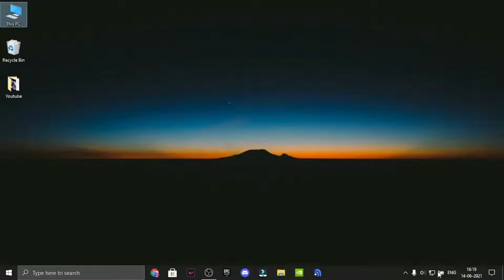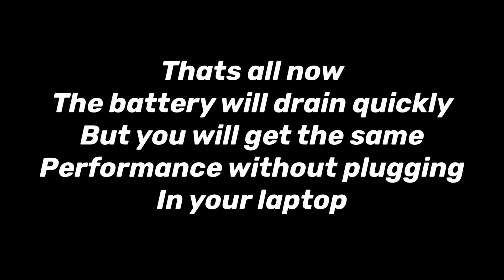Fix Low Fps while Laptop NOT Charging | High Fps on Battery Power | Easy Power Plan Fix !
Here is how to get High Fps while ur Laptop is NOT PLUGGEN IN OR CHARGING ! Get the same fps while ur laptop's charging! Watch now !

MUSIC
DEPO ON THE BEAT !